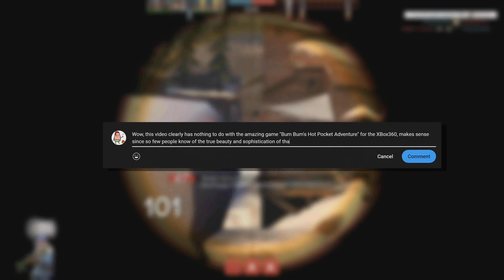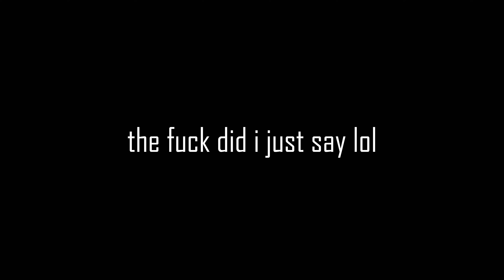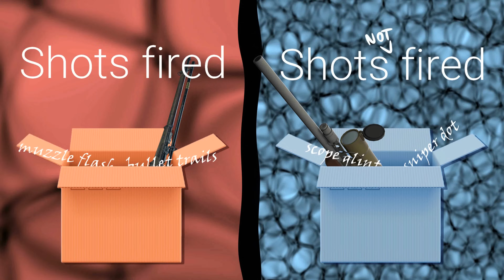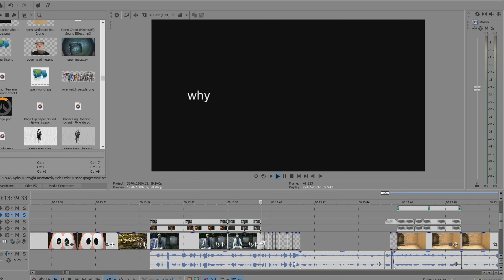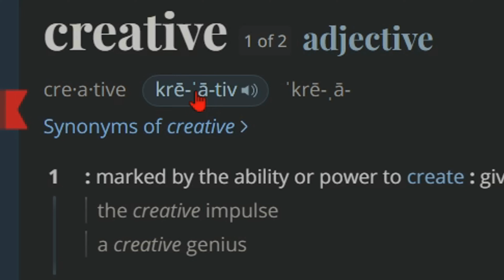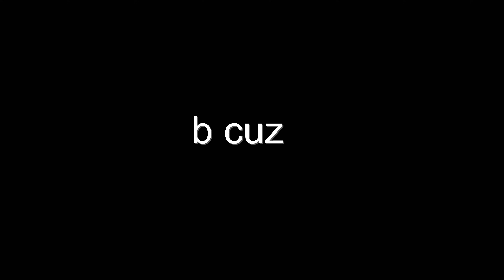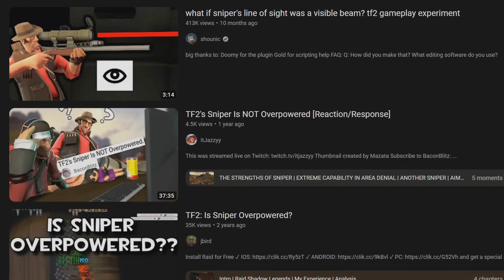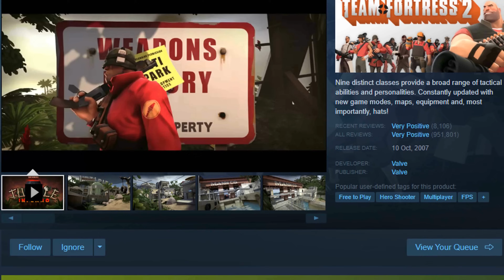The Problem With "Long Range"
Long time no see, I've returned for my longest video ever, fittingly on long range.

Yep, still none, maybe one day I'll actually get some and put them here.

Chapters-
0:00 Intro
1:12 Preface
3:05 The Problem
6:09 The Solutions
14:05 Close Range
18:13 Long Range
20:50 Example Time
22:25 Conclusion
24:27 Outro

No one reads the description so I'll say deez nuts.